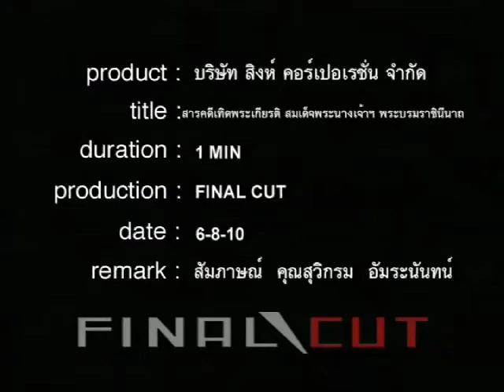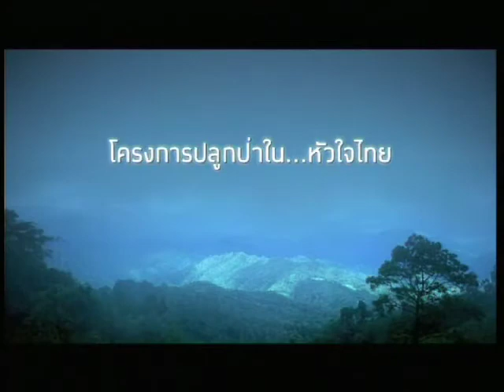12AUG 1min PER Aug 2010